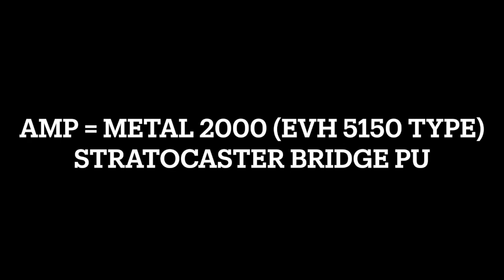「Mustang Micro」で2種類のセッティングを録音してみた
ギター直挿しスタイルのk型ヘッドホンギターアンプ市場に、ギター界最強ブランドFenderがついに参入！「Mustang Micro」で、クリーン代表「'65 Deluxe」、ハイゲイン代表「Metal 2000（EVH 5150タイプ）」のサウンドを録音してみました。

Fenderから登場した高機能な小型ヘッドホンギターアンプ「Mustang Micro」速攻レビュー